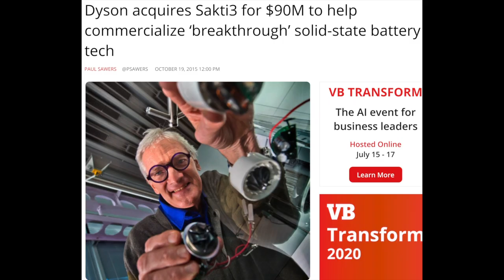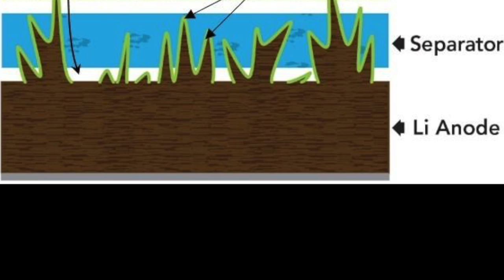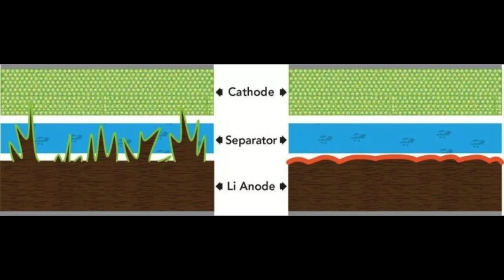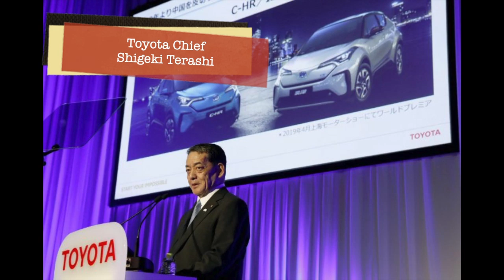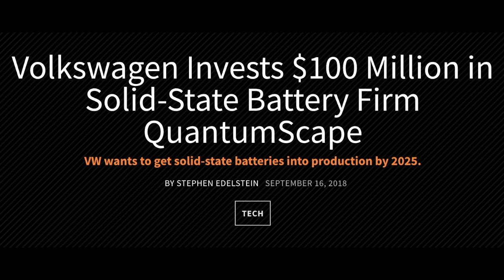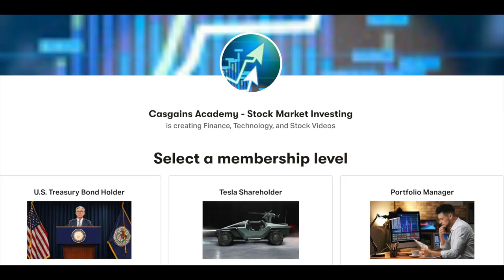The Race For Solid State Batteries - Who Will Be First?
Solid-state batteries are supposed to have plenty of benefits compared to the lithium-ion battery. With so many companies in the race for solid-state batteries, the question isn't whether solid-state batteries are coming or when solid-state batteries are coming.